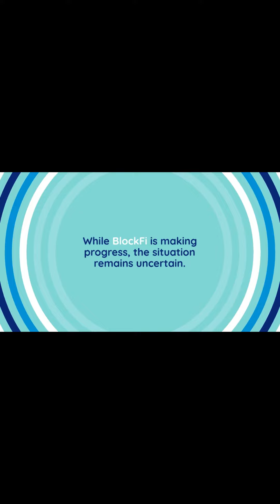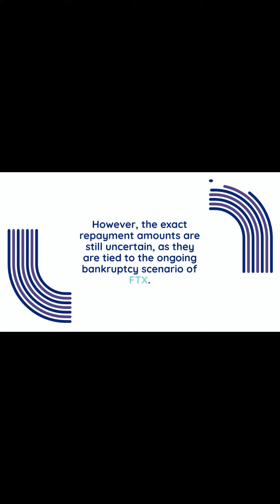Crypto Lender BlockFi Overcomes Financial Storm After FTX Collapse